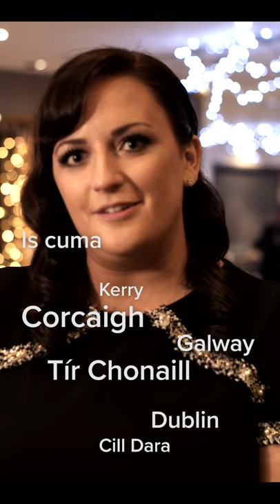Na Gaeil Óga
Na Gaeil Óga CLG: ‘Is ar scáth a chéile a mhaireas na daoine.’

Bunaíodh Na Gaeil Óga CLG in 2010 le deiseanna a thabhairt do chainteoirí óga Gaeilge a úsáid agus na cluichí Gaelacha a imirt. Tá sé fhoireann do bhaill fásta ag na Gaeil Óga don iomáint, peil agus camógaíocht. do bhaill fhásta ag na Gaeil Óga don iomáin, peil agus camógaíocht. Tá 230 páiste faoi aois cláraithe leo anois agus 205 dhuine fhásta ag imirt, rud a fhágann 435 ar fad ag imirt faoi láthair. Anuas air sin, tá ar a laghad 200 duine eile páirteach go hindíreach, tuismitheoirí na bpáistí go háirithe, rud a fhágann go bhfuil timpeall 635 dhuine páirteach ar bhealach éigin gach seachtain.

Tá pobal breá bríomhar cruthaithe ag Na Gaeil Óga CLG i Leamhcán, Baile Átha Cliath ó bunaíodh iad in 2010. Sa bhreis ar ghníomhaíochtaí ar an bpáirc imeartha tá ranganna Gaeilge seachtainiúla a reáchtáil acu do thuismitheoirí chomh maith le hócáidí sóisialta de gach saghas.

Cuireann an cumann lán-Ghaeilge béim leanúnach ar rannpháirtíocht ban agus cailíní i spórt agus dá thoradh chuid siad tús le foirne nua faoi aois cailíní. Ar ndóigh eagraítear gach imeacht trí Ghaeilge agus bínn na scórtha cruinnithe ag na Gaeil Óga.

I rith 2018 d’eagraigh na Gaeil Óga níos mó ná 1,000 ócáid Ghaeilge.

Is trí Scéim na gCampaí Samhraidh agus trí urraíocht a chuir  Foras na Gaeilge tacaíocht ar fáil do Na Gaeil Óga in 2018. Má tá suim agat eolas sa bhreis a fháil faoinár scéimeanna maoinithe agus faoin tacaíocht ar fáil duitse líon an bosca teagmhála thíos agus beimid i dteagmháil leat.